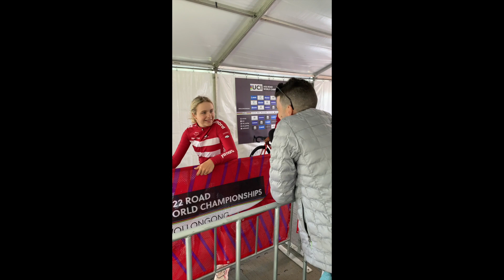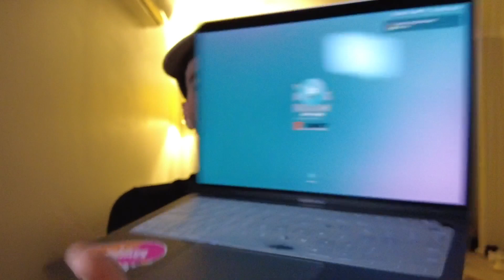CYCLING PODCAST & COMMENTARY - What I bring to PRO races! | TPR x Zwift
Live interviews with Grand Tour winners, World Championships, UCI Gravel Races and local club crits - In this video I show what equipment i bring with me when i work at professional and amateur cycling races.

Got any suggestions for what I need to add to my kit or swap out?
The Press Room Podcast is presented by Zwift.

The Press Room Podcast is supported by Attaquer, the official apparel partner of the podcast.

The Press Room is also supported by Smith Optics.